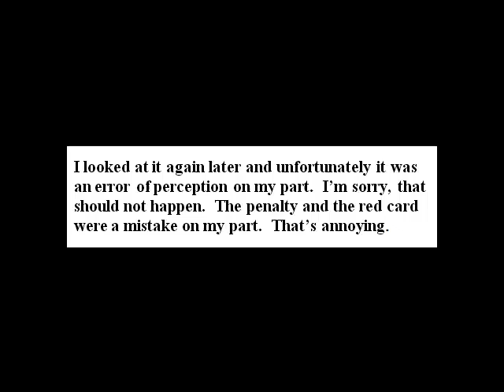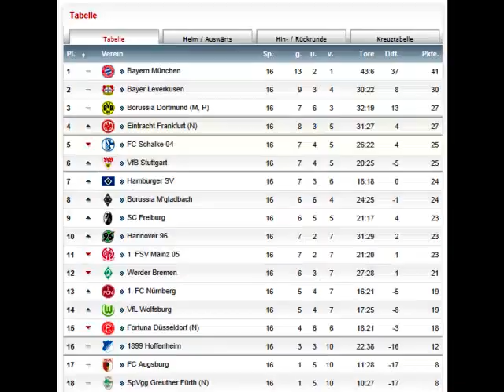Dortmund vs Wolfsburg_Schmelzer Ejected Unjustly_The Need For Video Replay Technology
Marcel Schmelzer and Borussia Dortmund were unjustly penalized in their game against Wolfsburg, as Bundesliga referee Stark supposedly saw Schmelzer use his hand to deflect the shot - while video replays show that Schmelzer never touched the ball!  What we can do to help integrate video replay technology in the game.  See photos and more commentary at ProSoccerTactics.com